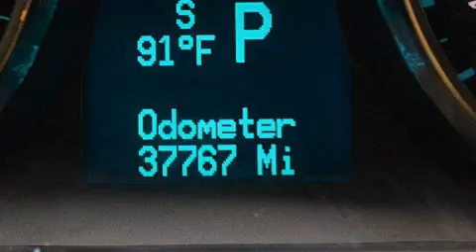Preowned 2013 Chevrolet Captiva Sport Orlando FL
Haz clic aquí para ver el precio Hemos tenido el honor de servir a la zona de Lake Worth fl , le prometemos que su experiencia superará sus expectativas ! Year : 2013 Make : Chevrolet Model : Captiva Sport Engine : Motor con 4-Cil de 2.4L Trans . : Transmisión Automática Millaje : 37,767 Stock : 76709 Offleaseonly.com 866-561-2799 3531 Lake Worth Rd Lake Worth , fl 33461